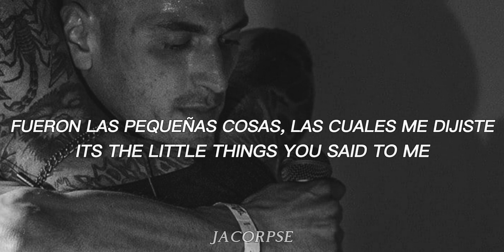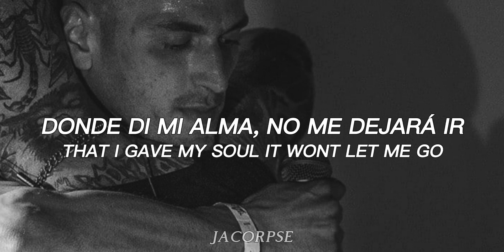KILLSTATION - MATHIEU (LYRICS AND SUB)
SUPPORT KILLSTATION